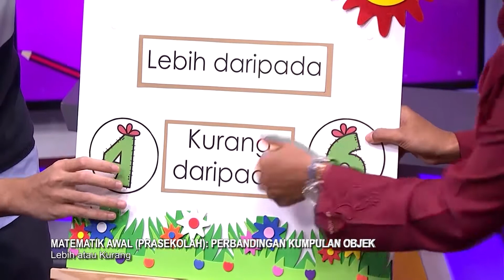Prasekolah (2022) - Klip | Perbandingan Kumpulan Objek - Lebih Atau Kurang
Tajuk: Perbandingan Kumpulan Objek - Lebih Atau Kurang
Guru: Zuriana Binti Abas
Episod ini adalah mengenai perbandingan dua kumpulan objek yang banyak atau sedikit, sama banyak atau tidak sama banyak, lebih atau kurang. Murid-murid akan bermula dengan belajar tentang membandingkan dua kumpulan objek yang banyak atau sedikit di segmen 1, membandingkan dua kumpulan objek yang sama banyak atau tidak sama banyak di segmen 2 serta membandingkan dua kumpulan objek yang lebih atau kurang melalui permainan dadu dan Papan Lebih Kurang di segmen 3. Akhirnya Host dan guru penyampai akan membuat rumusan pembelajaran pada hari ini di segmen 3.